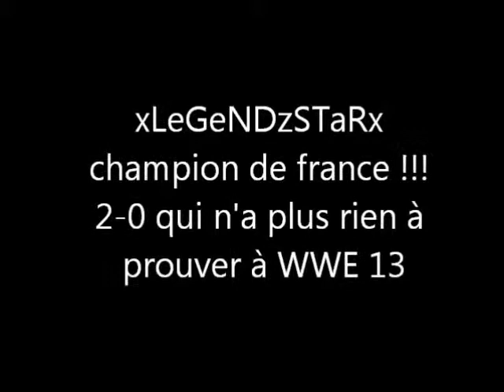WWE 13: Finale Coupe de France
Finale Coupe de France WWE 13